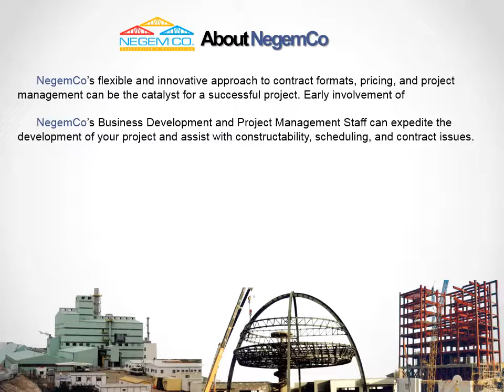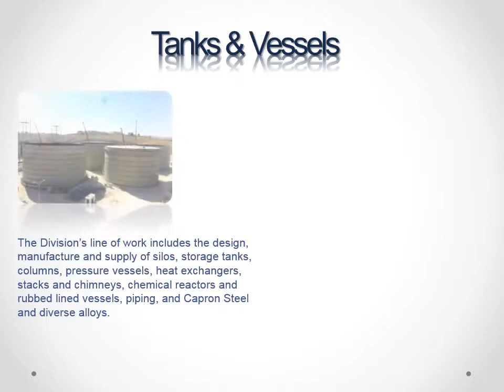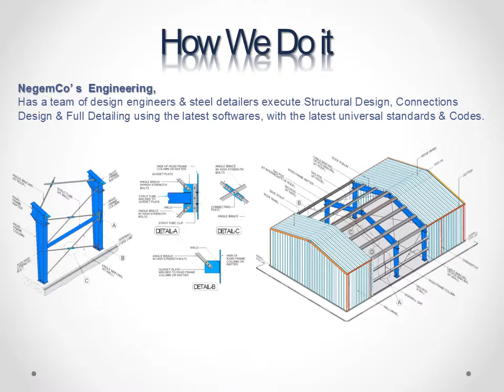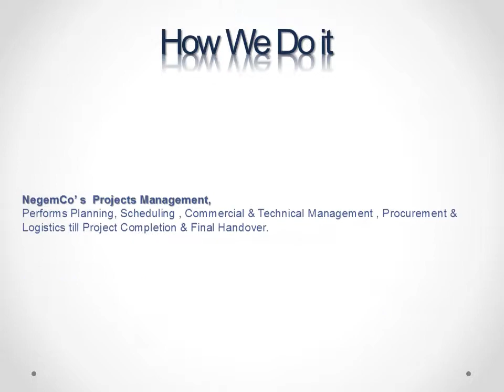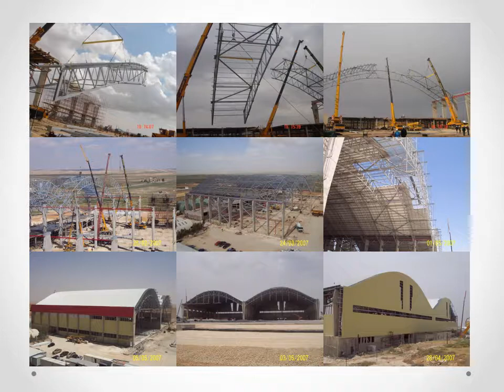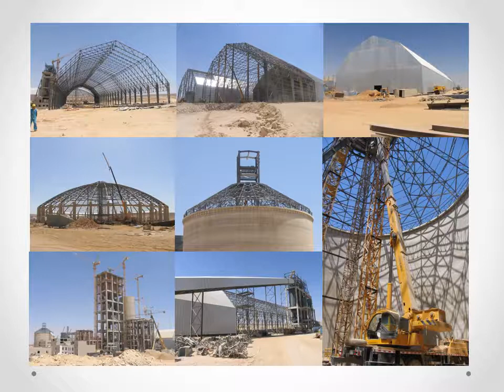NegemCo for Engineering and Contracting Presentation